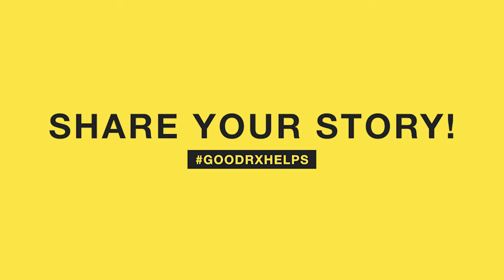"GoodRx is literally paving the way for us" - Drake G.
Being unable to afford your medications shouldn't stop you from being your true self. We're paving the way for you, no matter what. 💛

If you have a GoodRx story to share, we'd love to hear it - just tag us at GoodRxHelps or create your own video